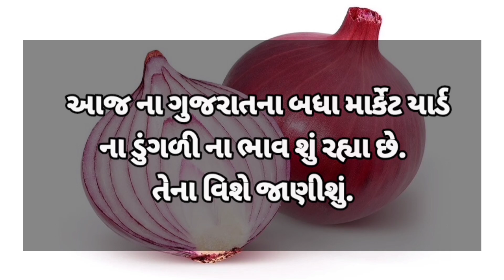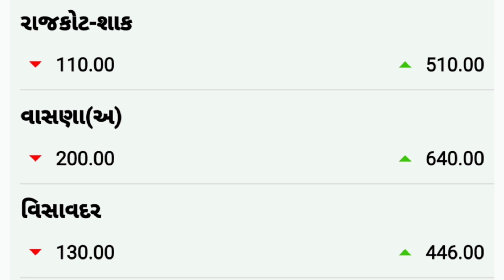commodity price 16.02.2022 mahuva/bhavnagar/gondal/jetpur/visavadar/bajarbhav/surat onionratestoday